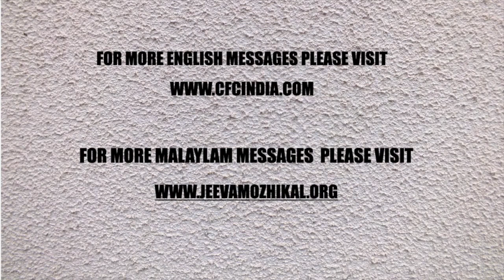MALAYALAM DAILY DEVOTION | നാം അനുഗ്രഹമായി മാറാൻ ക്രിസ്തു ശാപമായി - 4 | Zac Poonen